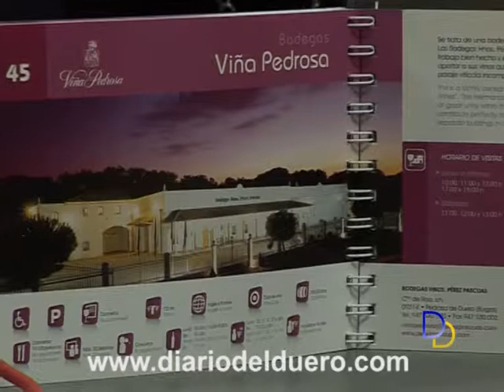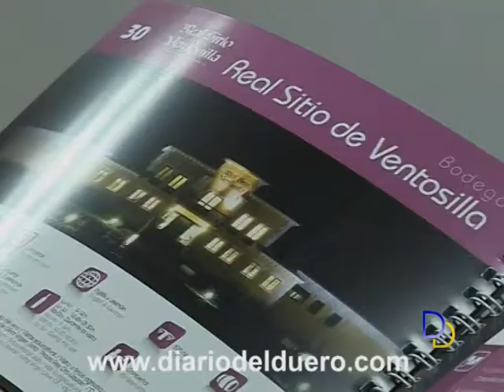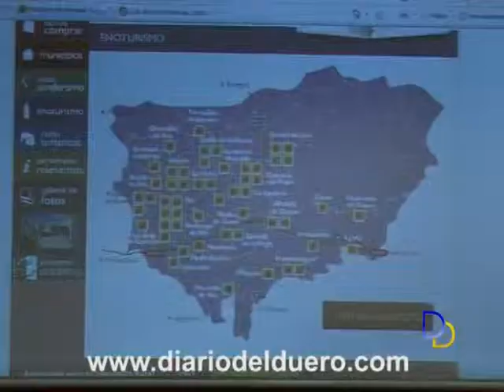Una completa guía enoturística